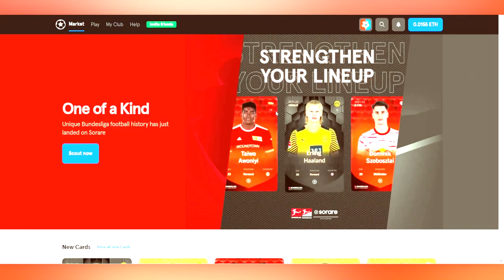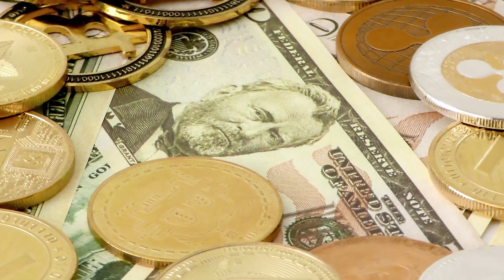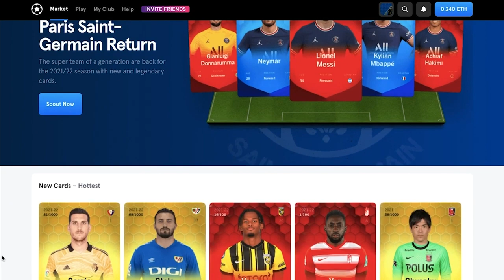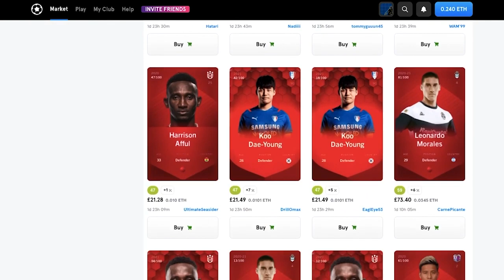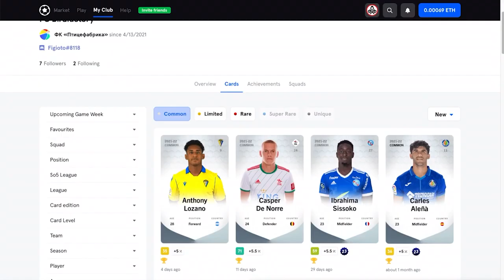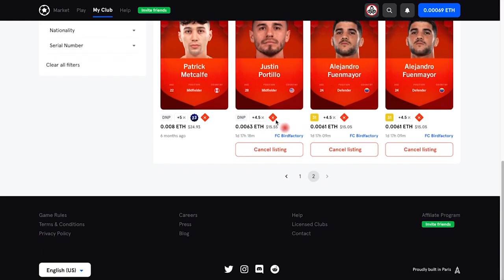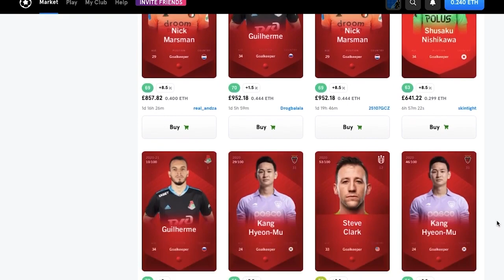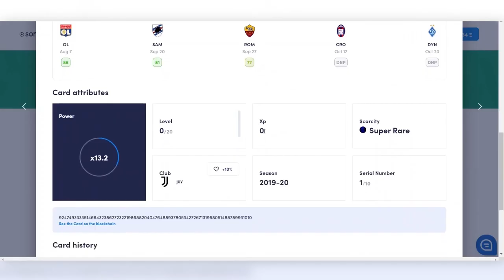Sorare | Super Hit NFT Sorare Game | How To Earn Money From Sorare Game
Hey guys! What's up? Welcome back to another video! Today we will be talking about the super hit NFT soccer card game Sorare and how you can earn money in it. Stick to the end for amazing facts about the game. Without further ado, let's get into it, shall we?

👉👉 CRYPTO AND BLOCKCHAIN GAMES EXPLAINED | WHY YOU SHOULD THINK TWICE BEFORE BUYING IN | NFT GAMES 2022

Some of the cards are licensed digital collectibles, while others are unlicensed (limited, rare, super-rare, and unique cards). Because of the use of blockchain technology, digital cards have a measurable and provable scarcity.

Sorare Mega: Aside from games in which players compete against other managers via Matchmaking, with team sizes ranging from three to eight Sorare cards.

What is the best way to make money on Sorare?
One of the most compelling reasons for people to invest in Sorare is the wide range of opportunities for earning money on the platform. There are numerous opportunities to increase the value of your investment, and new ones appear on a daily basis.

There is no risk without reward.
My first piece of advice would always be focused on gameplay. So rare is notable for the fact that the NFTs on the platform are actually useful, rather than simply being there for aesthetic purposes only. The fact that I could use the cards I purchased in conjunction with the real-life fixtures was the most compelling reason for me to get involved. Because of the pleasure, I derive from each game week

Investigate the Infirmary
To get a quick return on investment on an individual player, my best advice is to sign up a player who is out of commission due to injury. Particularly if it is a player who will be returning to the team in the near future. The majority of users will look to sell a player immediately after they suffer an injury rather than keeping them until they recover.

Sell when the market is at its zenith
If you hold onto players until they have a particularly productive week, you will be able to maximize the amount of money you make from them. Take the case of Milan van Ewijk, for instance. After a couple of poor performances, he experienced a slight resurgence and was available for purchase for 0.110 ETH (approximately £165 at the time).

Bring in the Young People
This is a popular option for a large number of managers on Sorare, primarily because anyone who comes from a Football Manager or even FIFA background enjoys discovering a young sensation. Furthermore, because of the utility of Sorare, we could get more than 15 years out of some of the younger players on the platform who put in outstanding performances.

Finally, I have some advice for those of you who are more of a morning person than I am. Auctions that end in the wee hours of the morning are the best places to look for good deals on quality items. When auctions end before 7 a.m.

So, that's all for today folks! I hope you liked today's video and found it informative. Do comment about what kind of videos you would like to see next. Be safe and adios!

))))))HashTags((((((